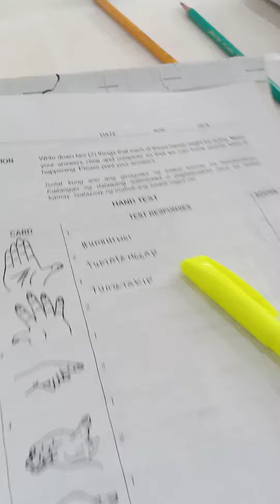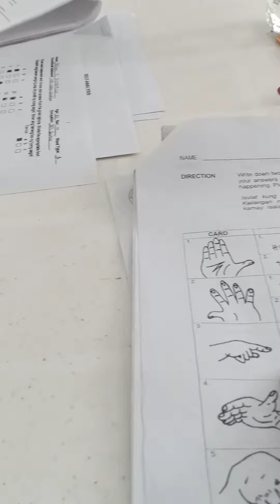grabi laking tawa ko sa mga drawing namin sa Neuro examination ha ha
laking tawa sa mga drawing namin sa Neuro examination